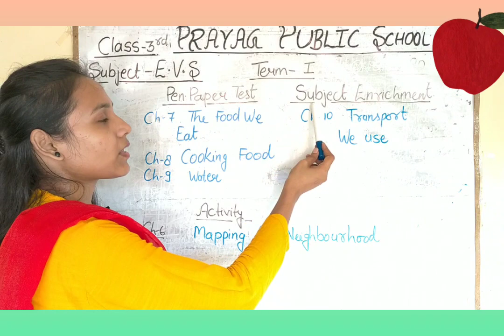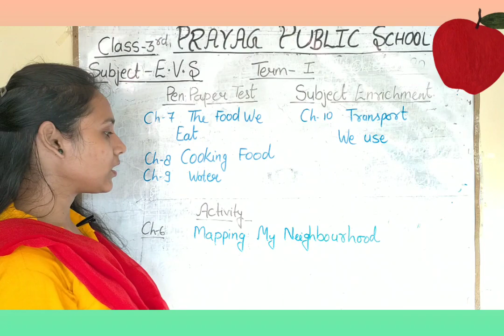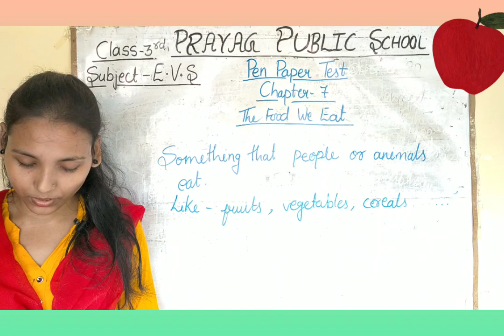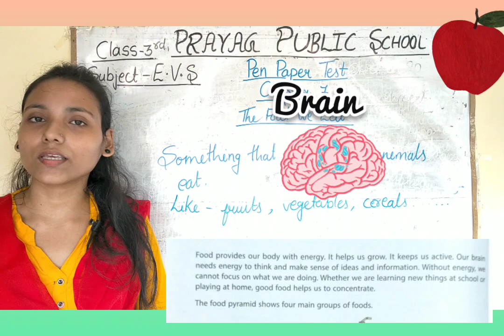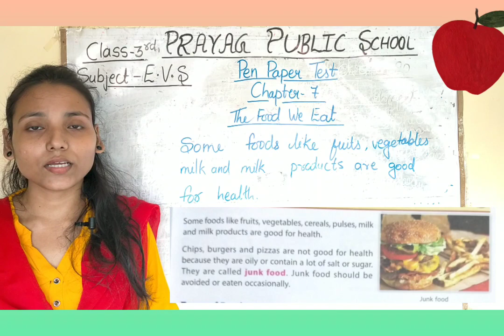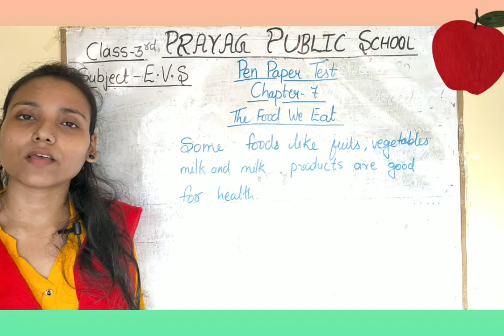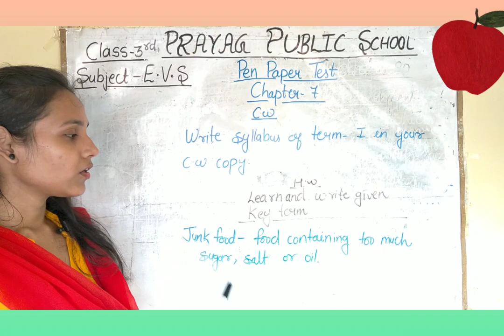Class-3rd || EVS || Why Do We Need Food? || Pen Paper Test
Chapter-7 || The Food We Eat || Prayag Public School ||